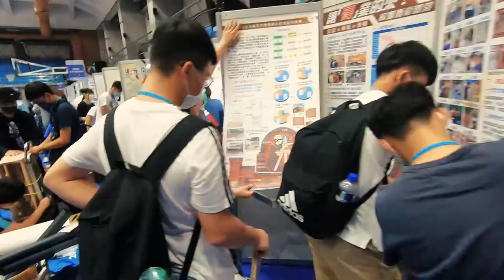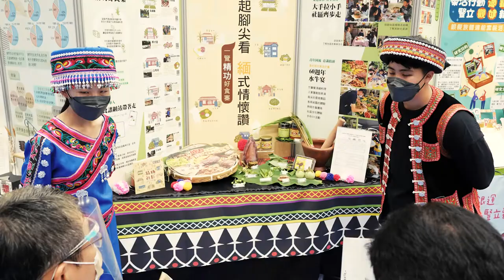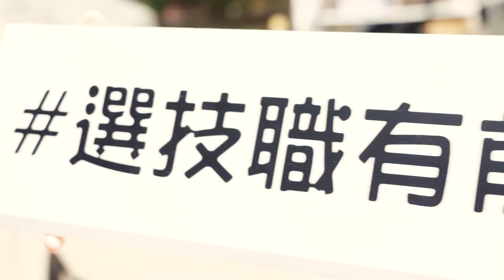技術型高級中等學校群科課程推動工作圈/全國高級中等學校專業群科專題及創意製作競賽